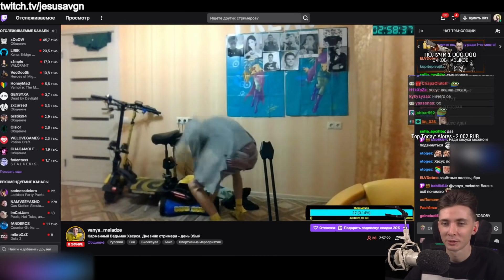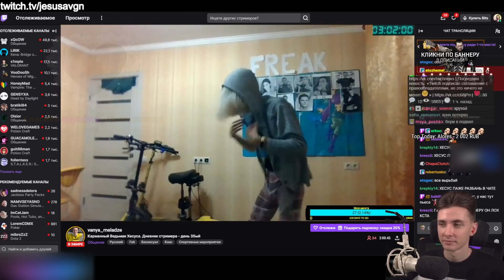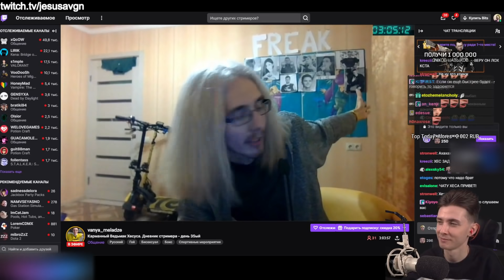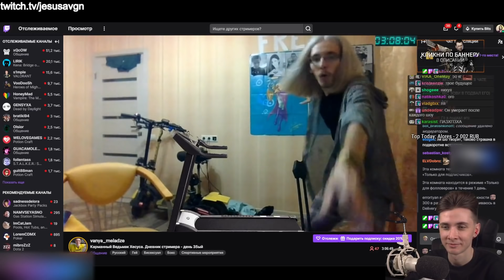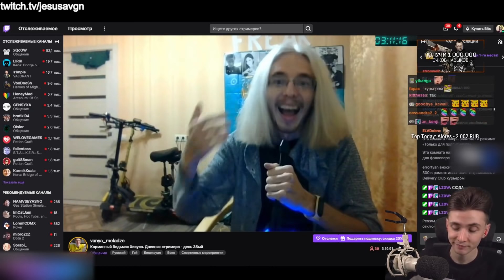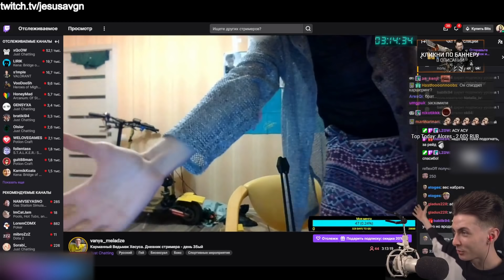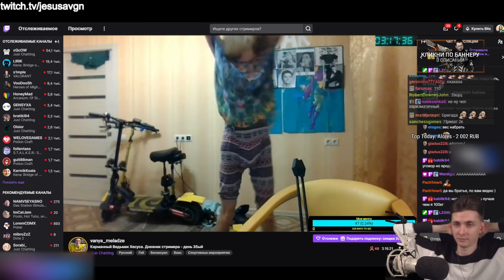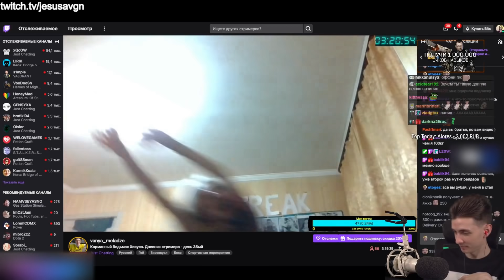ХЕСУС И ЕГО КАРМАННЫЙ ВЕДЬМАК | ШОУ ОТ ФРИКА-ФАНАТА И ДРУГОЙ КРИНЖ | ЗАКЛЮЧИЛИ ПАРИ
Привет Всем!